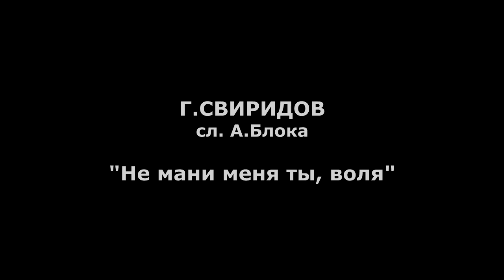Свиридов "Не мани меня ты, воля" - Владимир Байков & Марина Белашук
Свиридов "Не мани меня ты, воля" (на слова А.Блока)
Владимир Байков (бас-баритон)
Марина Белашук (фортепиано)
Москва, Дом Чайковского, 4 февраля 2021